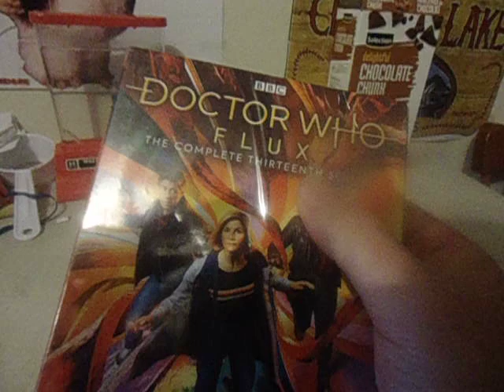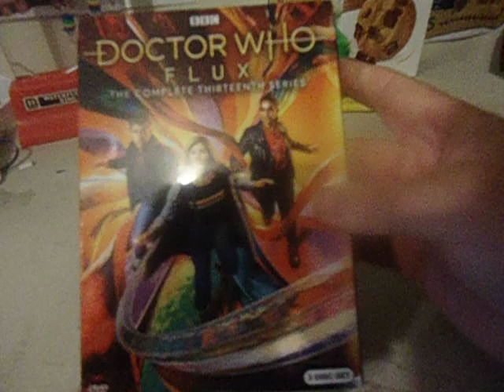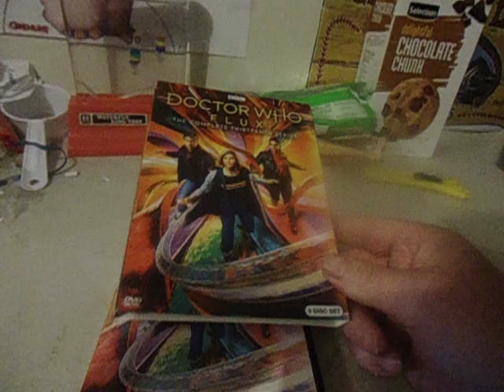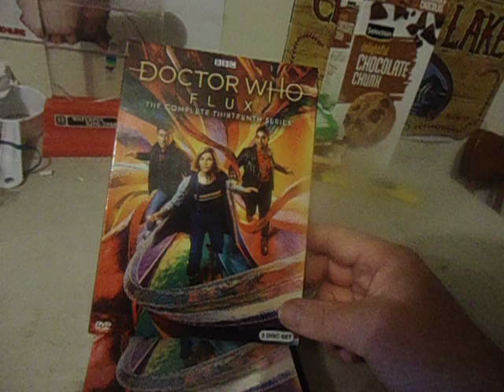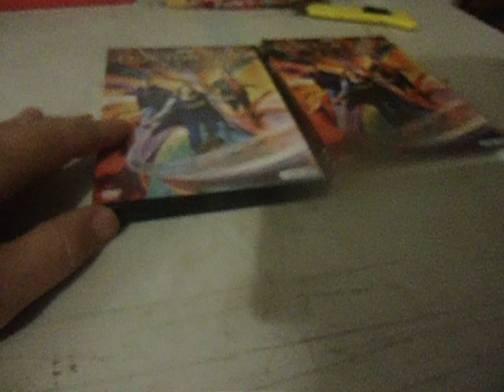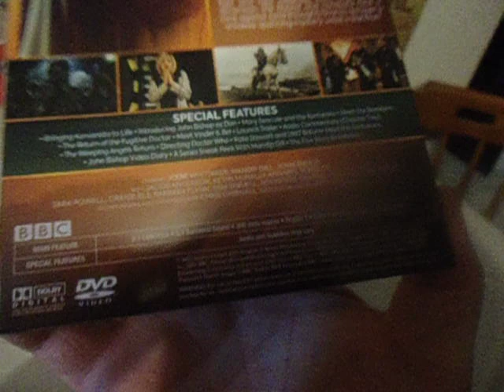pickup dr who season 13 final dvd winter